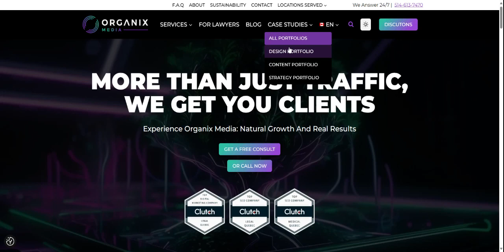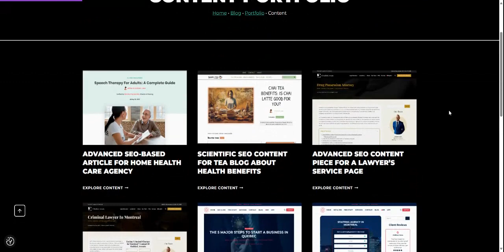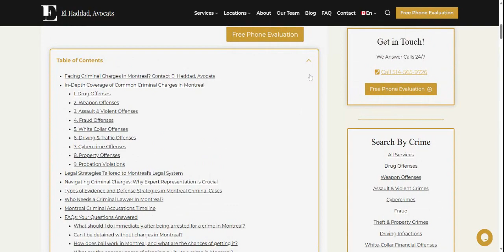Organix Media - Result Portfolio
Organix Media is an SEO agency who specializes in SEO-optimized website creation, SEO strategies, and SEO content creation. With us, we get you more than just traffic, we get you clients!